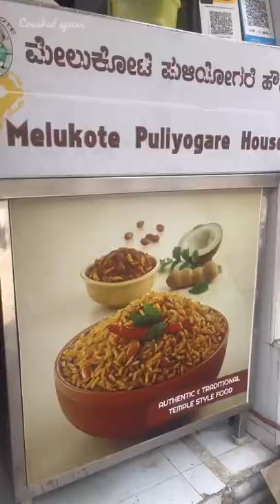🛕கோவில் style😋ஐயங்கார் புளியோதரை🔥- க்கு நான் 🙇‍♂️அடிமை crushed spices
Shop Name - Melukote puliyogare house

Address - No. 671, 11th main road, 4th block, Jayanagar, Bangalore - 560011, Karnataka

Ratings,
Temple style puliyogare - Rs.40 - (10/10)